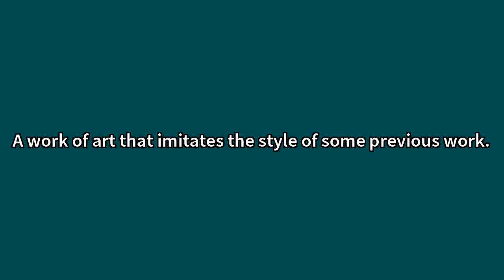Pastiche Meaning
Video shows what pastiche means. A work of art that imitates the style of some previous work.A musical, literary, or artistic composition consisting of selections from various works.A hodgepodge; an incongruous combination of different styles and ingredients. Pastiche Meaning. How to pronounce, definition audio dictionary. How to say pastiche